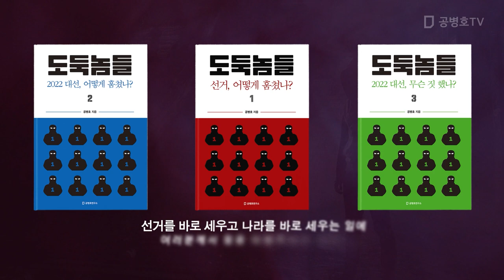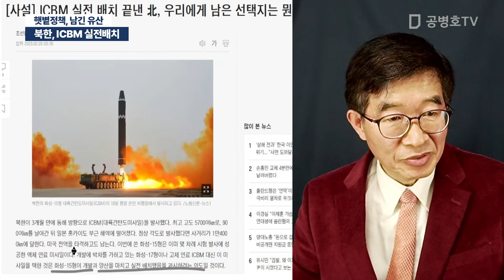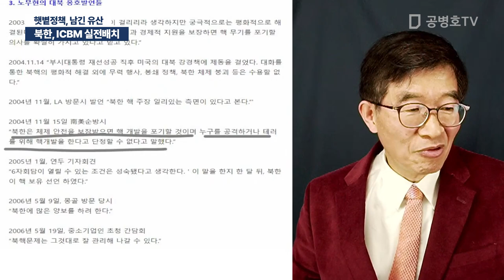북한, ICBM 실전배치 / 햇볕정책, 남긴 유산 [공병호TV]